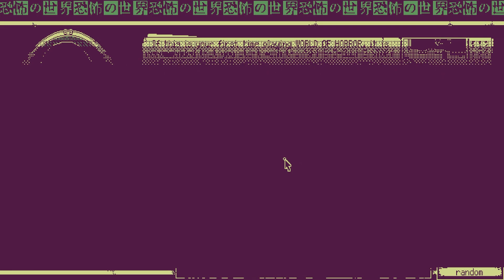World Of Horror Early Access Episode 959 ~ It's look who paused the game